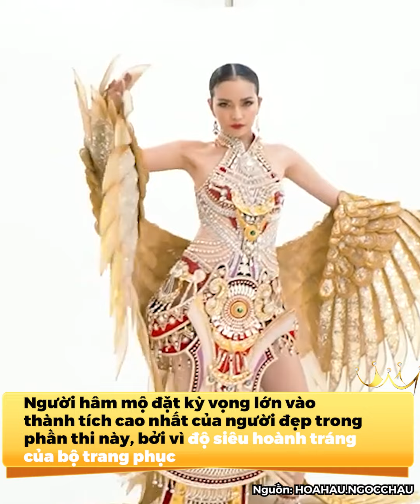Thí sinh đủ combo nhuộm tóc - xăm hình có xứng đáng đăng quang Hoa hậu trên đất Việt?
Các cuộc thi Hoa hậu được nhiều khán giả Việt quan tâm và theo dõi. Bên cạnh các người đẹp tài sắc vẹn toàn thì dàn thí sinh thoải mái thể hiện cá tính của mình như nhuộm tóc, xăm hình cũng gây nên nhiều tranh cãi. Liệu dàn mỹ nhân vô tư thể hiện phong cách riêng như thế có xứng đáng trở thành Hoa hậu Việt?